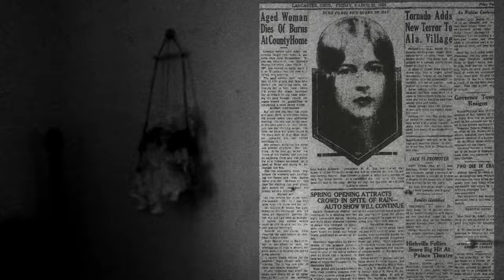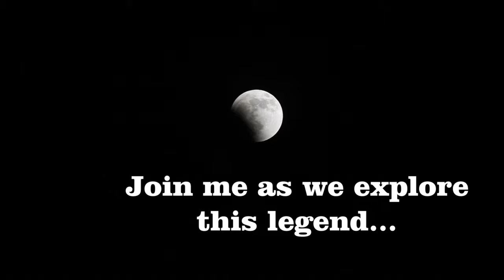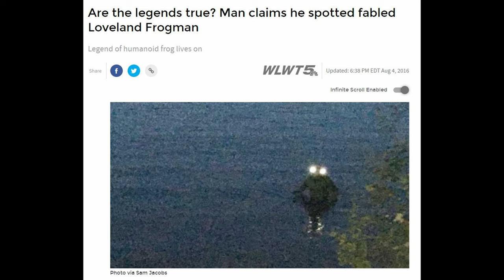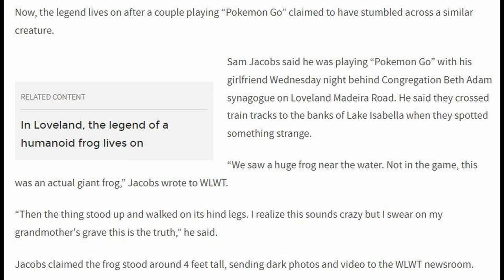The Loveland Frogman | Ohio Legends and Tales Cryptids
In March of 1972 a police officer in the small town of Loveland, Ohio would spot a strange looking creature crawling across Riverside drive. The creature would turn out to be something he never expected. The legend of the Loveland Frogman may have been going around as early as 1955, but the sighting in 1972 would propel it into fame and eventually even result in a musical being made called "Hot Damn! It's the Loveland Frog!".

Join me as we kick off the first of the cryptids with the legend of the Loveland Frogman!

Canon EOS 2000D starter kit
Extra Batteries for ESO 2000D
Rode Microphone
SD Cards
Camera Bag

Chapters:
0:00 intro
1:50 1955
3:37 Officer Ray Shockey
4:26 Officer Mark Matthews
5:14 Gotta Catch 'em All
8:30 Wrap Up